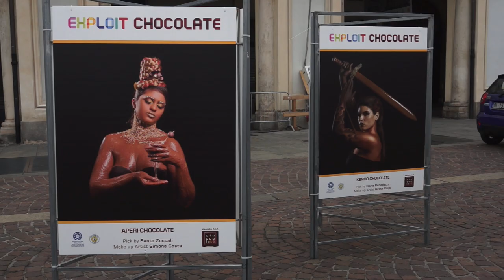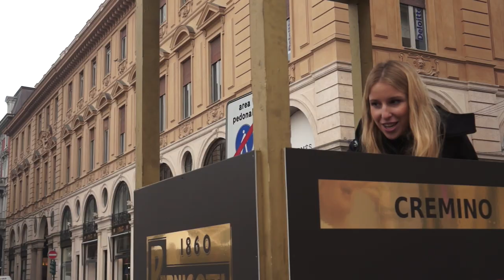Cioccolatò 2015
Torino Piazza San Carlo, undicesima edizione di Cioccolatò